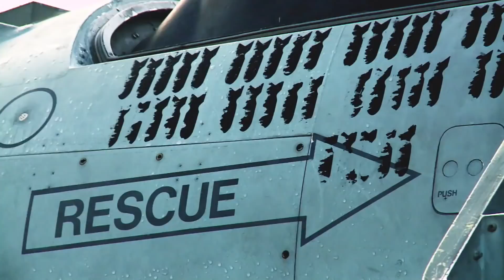Lockheed Martin is Going to Offer Japan a Stealthy Hybrid of the F-22 and F-35 Fighter Jets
US defense contractor Lockheed Martin Corp plans to offer Japan a stealth fighter design based on its export-banned F-22 Raptor and advanced F-35 Lightning II aircraft, two sources said.

Lockheed has discussed the idea with Japanese defense ministry officials and will make a formal proposal in response to a Japanese request for information (RFI) after it receives permission from the US government to offer the sensitive military technology, said the sources, who have direct knowledge of the proposal.

The decision on whether to release parts of the highly classified aircraft designs and software to help Japan stay ahead of Chinese advances will test President Donald Trump's promise to overhaul his country's arms export policy.

The proposed aircraft "would combine the F-22 and F-35 and could be superior to both of them," said one of the sources.

Japan, which is already buying the radar-evading F-35 to modernize its inventory, also wants to introduce a separate air superiority fighter in the decade starting 2030 to deter intrusions into its airspace by Chinese and Russian jets.

The country's air force currently flies the F-15J, based on the Boeing F-15; and the F-2, based on the Lockheed Martin F-16. Both designs are decades old.